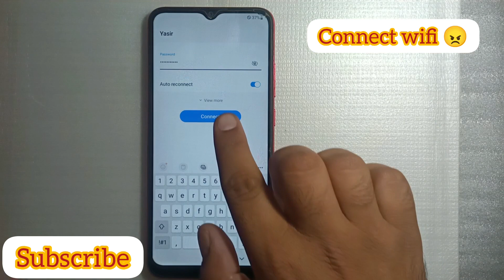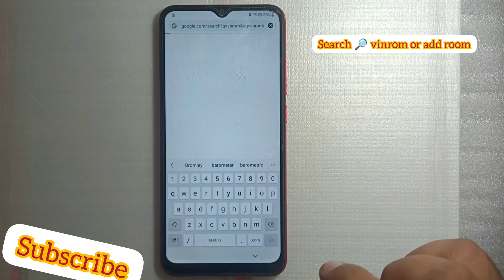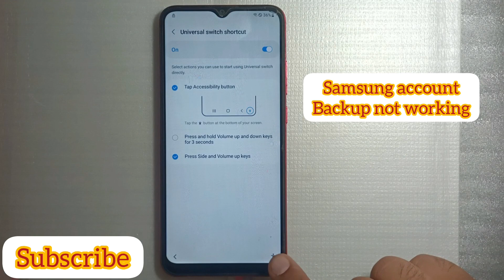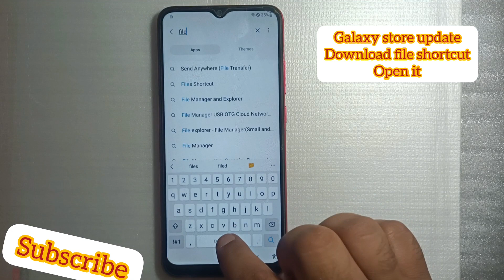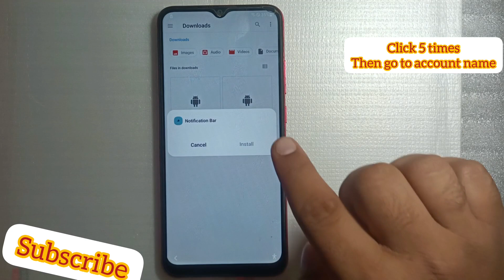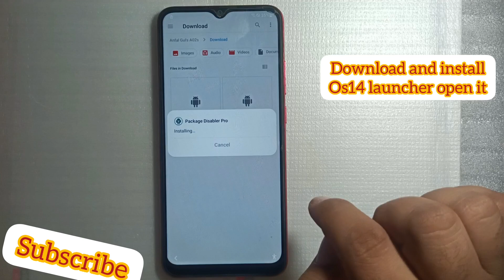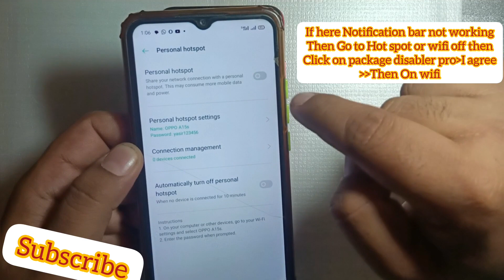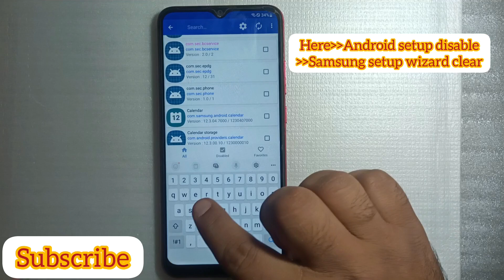Samsung Galaxy A12/A02s/A10s/A03s/A20s/A13 Frp bypass Android 11/12 without pc Something went wrong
Samsung A02s frp bypass without pc android 11 something went wrong
All samsung Android 11/12 frp google account bypass something went wrong
Samsung A02s ka frp lock kaise tode
Samsung A20s ka frp lock kaise tode android 11
Samsung A20s frp bypass android 11/12 some thing went wrong
Samsung A10s frp bypass without pc something went wrong
Samsung A12 google account bypass without pc android 11 something went wrong
How to frp bypass samsung A12/A20S/A02S/A03S Without pc android 11/12 something went wrong
How to Samsung A02s frp bypass without pc android 11
Samsung A12/A13/A02s Android 11 ka frp lock kaise tode without computer
Samsung All Android 11/12 ka frp lock kaise tode